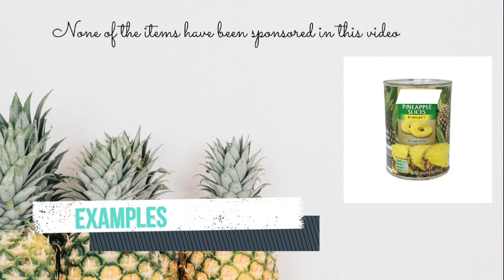Creamy pineapple dessert by AK| Urdu/Hindi & English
Are you ready for the classical creamy dessert that can't beat  anything, so easy yet so delicious, and off course the creamiest.